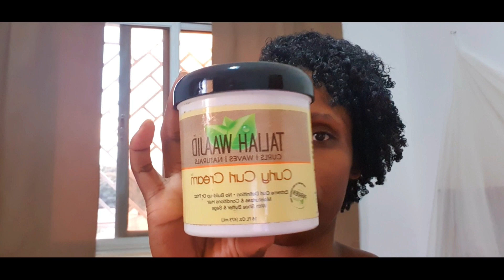Mum and Dad's 35th wedding anniversary, car shopping and electricity madness| In the Gambia 🇬🇲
Vlog of my first few days in 2021!
So far a good start to the year, it was my parents 35th wedding anniversary blacklove, we went car shopping with friends and the electricity was on a mad one!!! Enjoy x